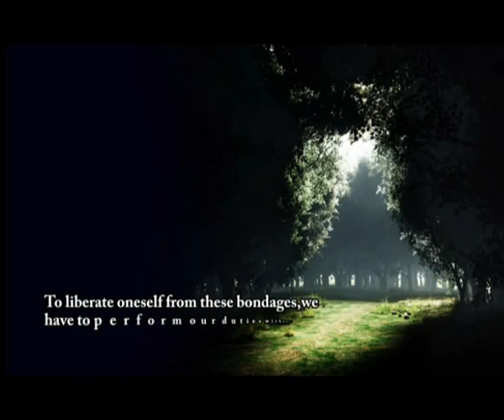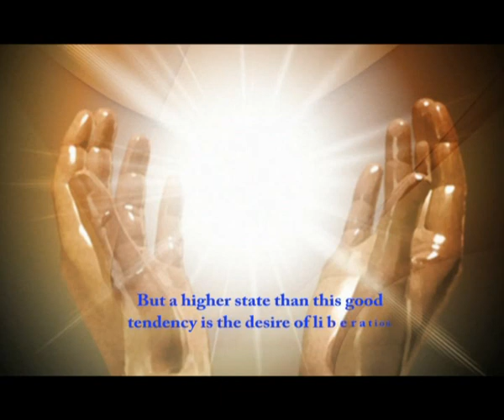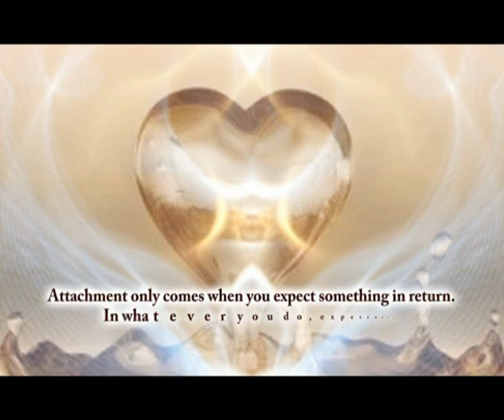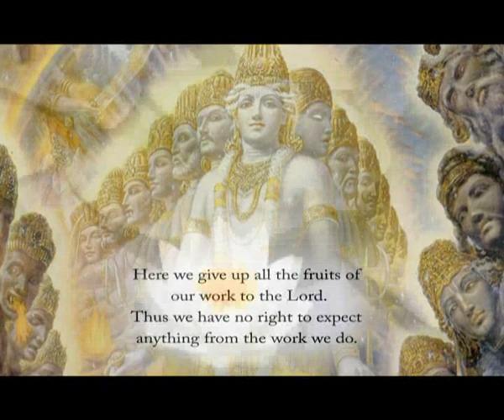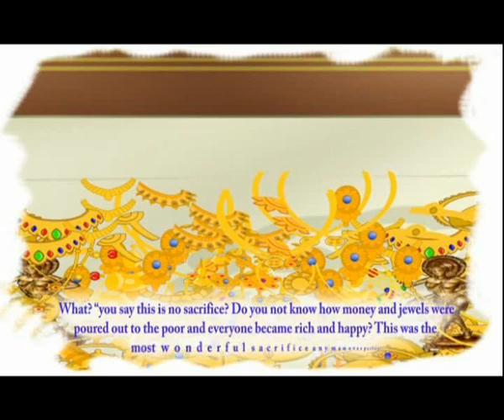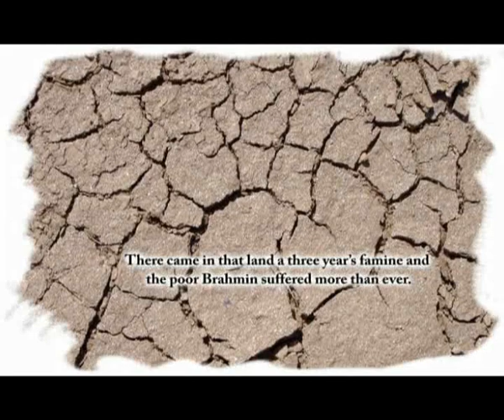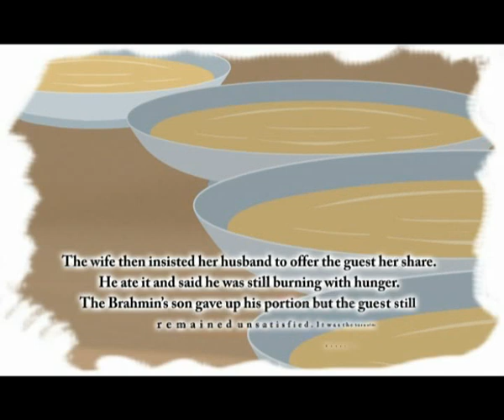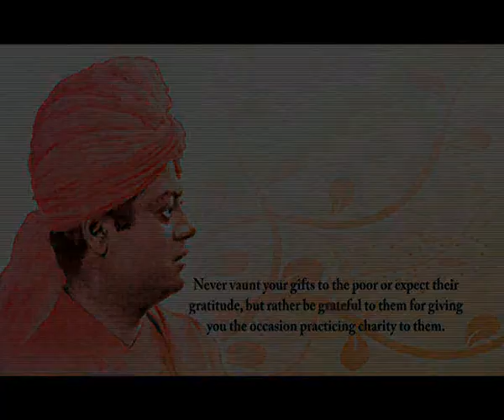Society & Education || Education with Idea of Swami Vivekananda ( Part-4)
Education with Idea of Swami Vivekananda ( Part-4)